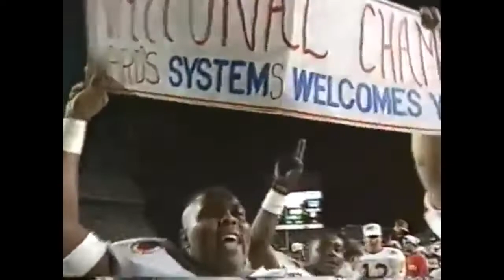1993 FSU Football vs Nebraska Highlights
25 years ago today, FSU continued its 1993 national championship campaign against the #2 Nebraska Cornhuskers in the Orange Bowl on New Years Day.

The 60th Annual Orange Bowl game proved indeed to be a "Classic" as the nation's top two teams battled to the last second for the 1993 National Championship. When Florida State kicker Scott Bentley's field goal with 21 seconds left in the game split the uprights and Cornhusker Byron Bennett's last second kick sailed wide left, the Seminoles stood as 18-16 victors over Nebraska. The Seminoles wrapped up their first 12 win season and earned Florida State's first football national championship.

Here are the highlights from the The Seminoles' Championship Uprising video.